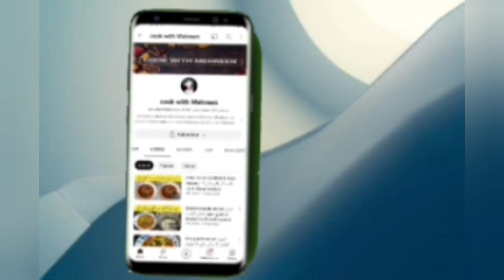Aloo matar recipe | aloo matar gravy | Aloo matar banane ka tarika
ingredients
1/2 cup oil
2 large onion
1/2tbsp ginger garlic paste
2 large tomatoes
1 mug &1/3 water
1/2tbsp khushk dhania
1/2tbsp laal mirch
1/2tbsp namak
1/2tsp haldi
4 hari mirch
1/2kg Matar
1/2kg aloo
1 mug water
sabzi dhania for garnish